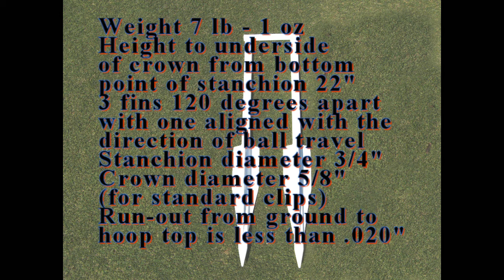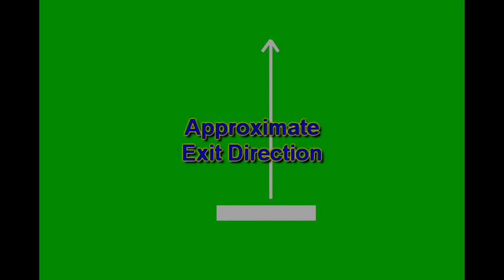Four Hoop Shots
Here are some details on the new Oakley Woods tournament hoop:
Height to underside of crown from bottom point of stanchion 22"
3 fins 120 degrees apart with one aligned with the direction of ball travel
Stanchion diameter 3/4"
Crown diameter 5/8" (for standard clips)
Run-out from ground to hoop top is less than .020"

This video features four aggressive steep angle hoop shots.  The first three were double taps as revealed in the slow motion playback.  The exit direction shown in the graphic is an estimate.  The third shot may have gone a little more to the left.  The fourth shot which was clean went straight out. Total hoop clearance for the ball was between a 1/32" and 1/64".  The hoop was planted in fresh ground (sand based at the NCC in West Palm Beach).  Dawson balls were used.